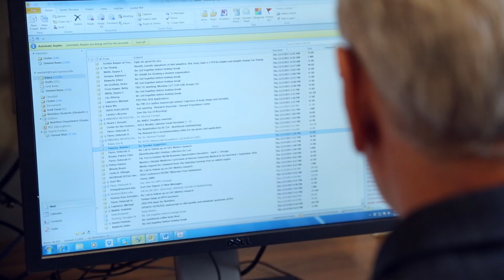Есть дома или в общепите?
Есть дома или в общепите? Казалось бы, странный вопрос... Но знаете ли вы, что маркетологи сознательно заставляют нас переедать?